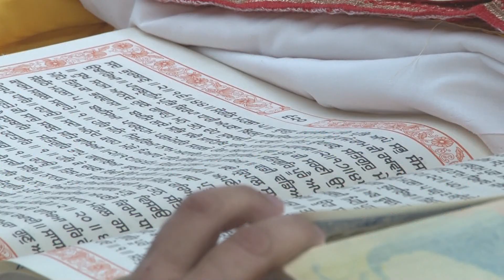payal weds gagan - wedding